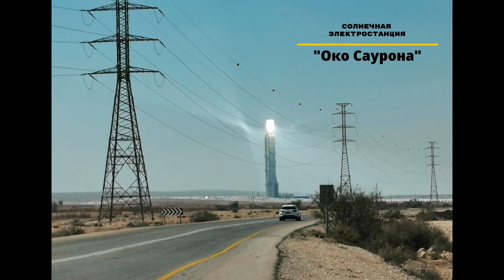Пустыня Негев. Израиль. часть 1. "Око Саурона"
Юг Израиля , а если точнее 60 % территории страны — это владения пустыни Негев.
У большинства людей слово «пустыня» вызывает лишь одну ассоциацию: бескрайние пески, уходящие за линию горизонта.
Однако природа щедро расписала Негев скалистыми неприступными горами, накидала то там, то здесь лунных кратеров, изрезала ее глубокими каньонами, создав непревзойденный пустынный ландшафт.

"Око Саурона" в Негеве  - так прозвали в Израиле эту самую высокую в мире действующую башенную солнечную электростанцию.